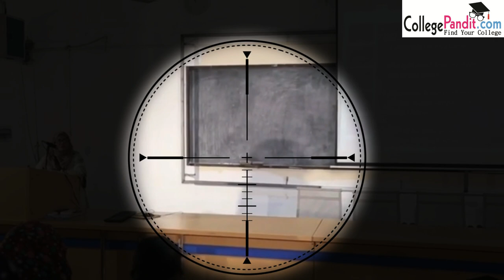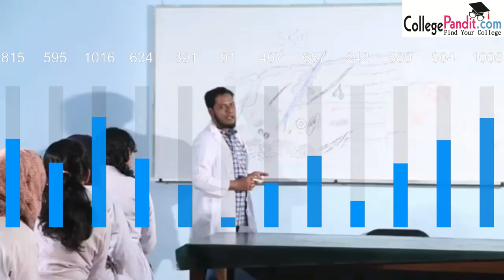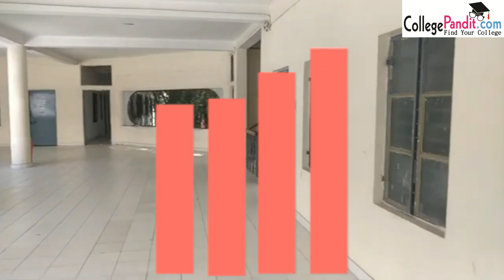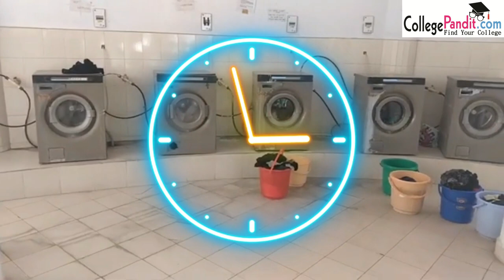Chattogram Maa-O-Shishu Hospital Medical College#best_medical_college_for_indian_in_bangladesh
The parent organization started its journey in the year 1979 as Chattogram Shishu Hospital. This was a humble beginning, which gathered momentum with the commitment and sincere efforts of people from all walks of life. A group of social workers of Chittagong started the hospital in an unfinished dilapidated government building in Agrabad with permission of the Ministry of Health and family welfare.The small out patient’s services with one part time honorary medical officer on deputation from Chittagong medical college & three honorary paediatric consultant. The whole of the two storied building were later given to the organization step by step (each floor containing a floor space of 91,000 sqft). Shishu Hospital was completed 1988 and maternity services were added to the hospital in 1994 with a capacity of 150 beds. At this time the Hospital was named as “Chattogram Maa-O- Shishu Hospital”.

There is a full-fledged Radiology Department with all types of X-Ray facilities and Ultrasonography (2D & 3D with Colordopler). Our Clinical Pathology Department is well equipped, along with Hematology, Biochemistry and Microbiology. There is a modest Blood Transfusion Center, which renders services round-the-clock.

Emergency and Acute Medical Unit (AMU). We have already shifted our Outpatiend Department, Medicine, Surgery, Orthopaedic Surgery, Eye, Oncology, Hematilogy, Obst. and Gynae in the New hospital building. We have started 34 Bedded New CCU and Mordern Cathlab earliar.

Chattogram Maa-O-Shishu Hospital Medical College (CMOSHMC) is one of the top ranking private medical college in Bangladesh. It is approved by the Government of Bangladesh and is recognised by Bangladesh Medical & Dental Council (BMDC).

The college was established in 2005 by Chattogram Maa-O-Shishu Hospital authority. It started functioning in 2006 with 50 students in MBBS Course. Now it has capacity to enroll 100 students in each session . Meanwhile different post graduate courses have been open which are approved and recognised by different competent authorities (BMDC, BCPS, BSMMU and others). The college has state of art facilities for teaching, training and services. Performance of students is praiseworthy. hey secure top positions in different professional examinations under University of Chittagong.